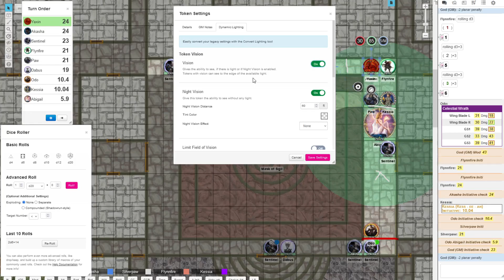Plane Escape - Episode 22.5 - Breaking into the sanctuary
They made short work of The Lady of Pain's defenses but not quite fast enough as the sentinels close in and the dabus joins the fray.